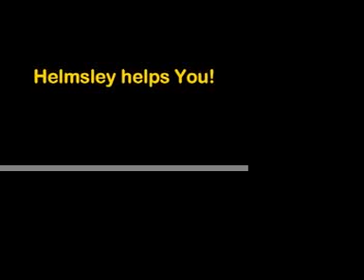helmsley helps you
helmsley's self help cassette infomercial